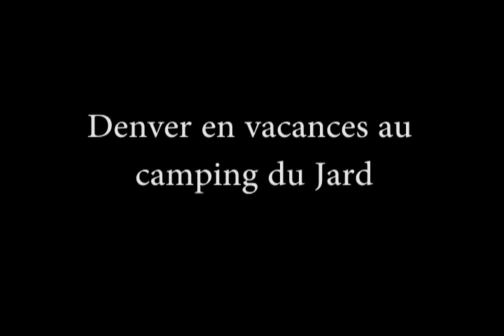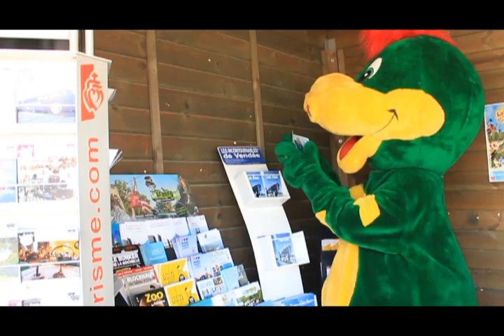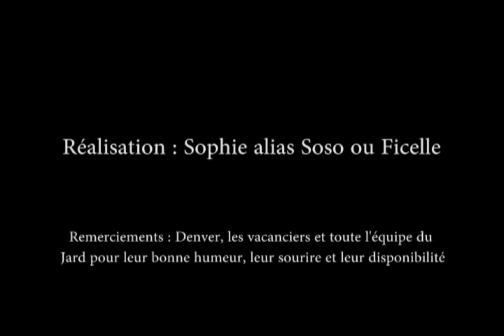Les aventures de Denver, la mascotte du Jard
Bonjour à tous! Voici une vidéo réalisée, tournée et montée en 4 jours chrono pour le camping du Jard à la Tranche sur Mer.
Denver est en vacances lui aussi cet été, et il compte bien en profiter!